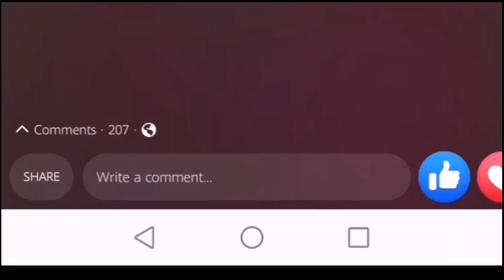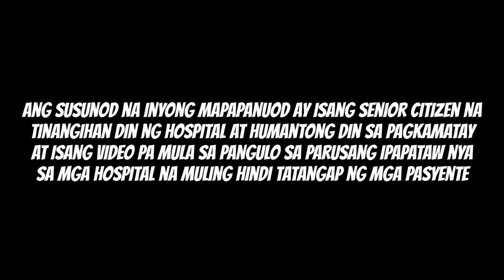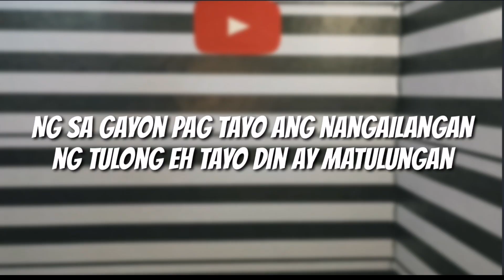MGA PASYENTENG NAMATAY DAHIL SA DI PAG TANGAP NG MGA OSPITAL SA KANILA!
Hello guys In this vlog mag rarant ako sa LAHAT NG OSPITAL NA HINDI TUMATANGAP NG MGA PASYENTE KAHIT NA NASA BINGIT NA NG KAMATAYAN ANG TAO DAHIL ANG PROTOCOL AY COVID PATIENT LANG DAW ANG MAARING IADMIT.ENJOY WATCHING GUYS SA RANT KO AND DONT FORGET TO LIKE COMMENT AND SUBSCRIBE! 😇😘